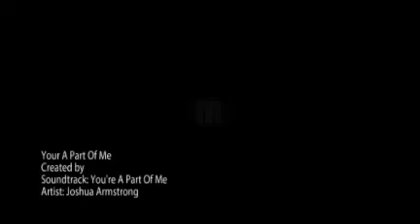Your a part of me episode 30 I think I'm fine and Jeromes m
Amber: morning Nina
Nina: hey Ams have u seen Fabain
Amber: see u feel better
Nina: yah where's Trudy
Amber: idk
Nina: wheres Jerome
Amber: nobody knows
Nina: wow I have to go see Fabain
Nina: goes to Fabain's room
Knocks on his door
Fabain: it's open
Nina: comes in
Fabain: hey
Nina: hey Fabain
Fabain: so do u feel better
Nina: yup I still am forgetful but Sarah told me to fight the forgetfulness
Fabain: but do u feel better
Nina: yah but I still can't remember what Rufus did to me
Fabain: well I'm glad your here
Nina: me to kisses him
Fabain; hugs her
Nina: I remember him taking me to the old outhouse then I blacked out
Fabain: well your ok now
Nina: Ik
Mara: comes in
Nina: hey
Mara: hey
Nina; so where's Jerome
Mara: IDK!
Nina: so nobody can find him
Mara: YES!!!
Nina: ok im gonna go find him
Mara: no I will
Nina: Mara you can't you dont know where he could be I do!!
Fabain: I'm coming with u
Nina: k
Mara: me too
Fabain: mara I'm sorry but we need u here
Nina: ready
Fabain: yah let's go